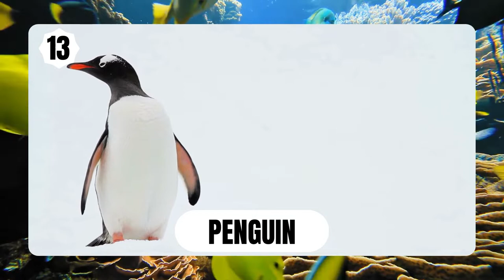50 Sea animals Name| Learn Aquatic Animals name - Kids Educational Video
Did You know there are millions of Sea Animals that live in the ocean? Are you ready to learn with me? Let's start...

Hope this video is useful for your kids.